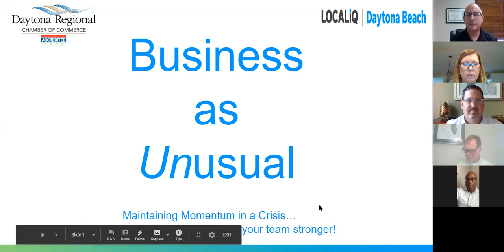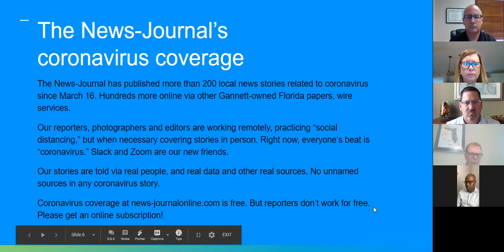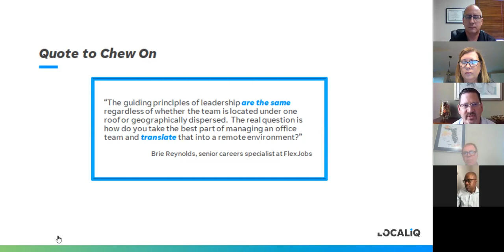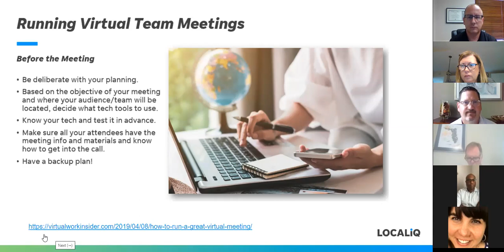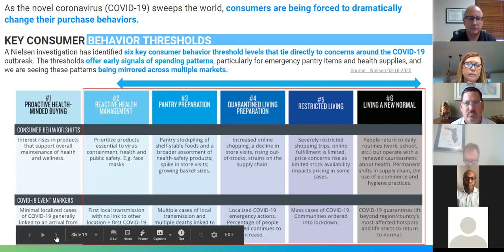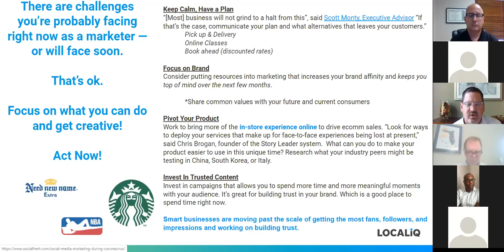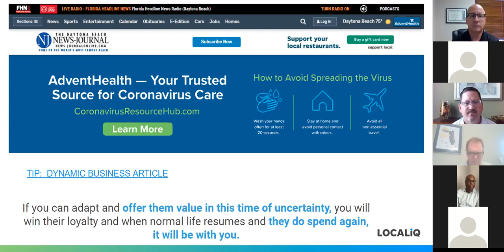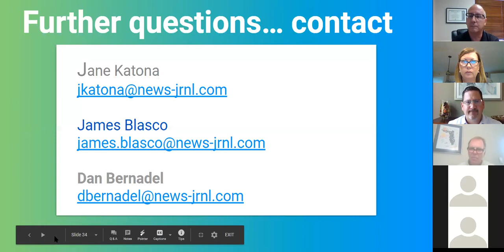Webinar - Business as UNusual - 03.27.2020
This webinar, Business as UNusual, is collaborative presentation between the Daytona Regional Chamber of Commerce and the Daytona Beach News-Journal. This presentation was designed to help businesses not lost momentum during a crisis, such as the COVID-19 outbreak.

The three main topics covered include:
- Filtering relevant, credible information
- Communicating with your team
- Communicating with your clientele

These topics will help businesses make operational decisions with the best information possible, communicate those decisions with your staff, and keep in touch with your client base with a tone and message appropriate for the circumstances to ensure they know how you are able to serve their needs.